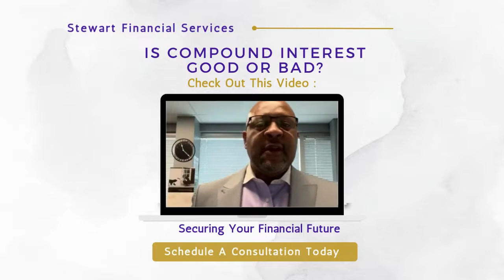Anthony Stewart, Is compound interest good or bad?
Our services include Family Banking Systems, Life Insurance w/Living Benefits, Disability Insurance, Key Person Insurance, Long-Term Care Insurance, College Savings Plans, Tax-Favored Income Plans, Annuities/Rollovers, and Debt Elimination Programs.